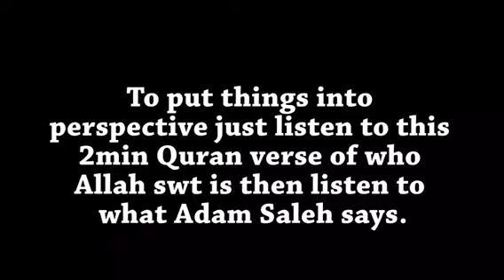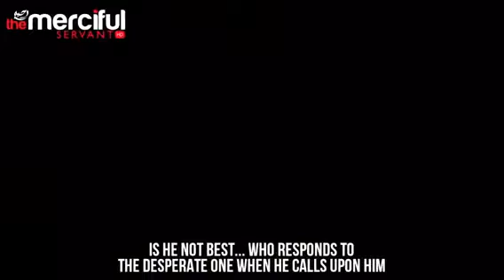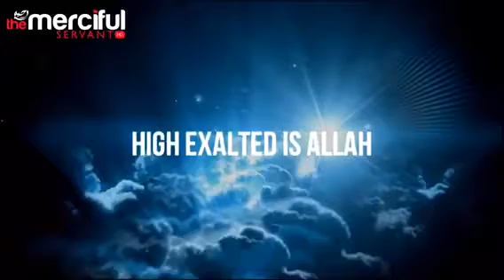Ali dawah reacts to adam saleh music video (All you can handle) judgemental against adam?!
This man says he doesnt judge people when clearly he is judging and dawah about a certain individual shouldn’t be behind his back when should be given directly to an individual!